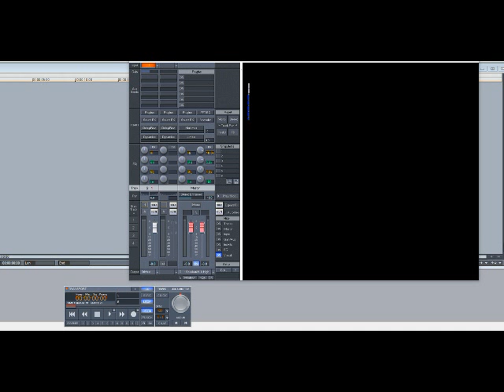Kelly Price – Friend of Mine (Remix) (Slowed Down)